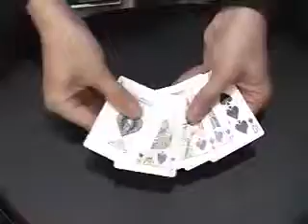WPT Wild Poker Trick DVD by Boris Wild - Magic Nevin Product Demo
By Fun Inc

An amazing, visual and magical transformation that will leave your audience speechless!

Five cards are shown to your audience. They represent your poker hand - and a poor one, at that. With a deft turn of the wrist and a snap of the fingers, the mis-matched cards instantly and visibly change into the winning hand - a Royal Flush in spades!

Easy to do, no sleights required. A very clean, direct effect from FISM card champion Boris Wild. Included is a DVD with step-by-step instructions in English and French (Francaise) from Boris himself, and all the necessary cards printed on Bicycle stock from the U.S. Playing Card Company.

"Wild Poker Trick deals a winning hand." -Wayne Kawamoto, magic.about.com

"I got to see Mr. Wild lecture recently, and when he included WPT in his set all were fooled." - David Regal, Genii Magazine, September 2008